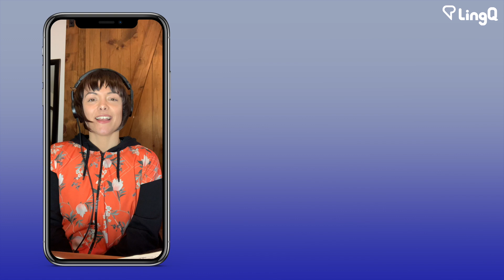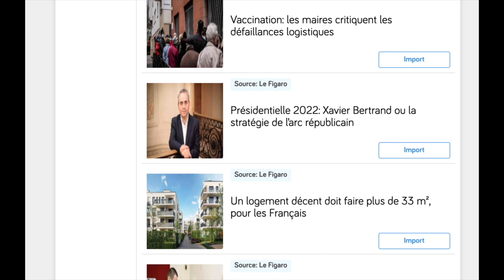Learn English: English LingQ Podcast #6: The Storming of the Capitol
The January 6th storming of the Capitol Building in Washington DC shocked the world. In this episode of the English LingQ Podcast Elle and Mark chat about what happened that day.

0:00 - Elle and Mark chat about what they've been up to and working from home.
2:31 - What happened on January 6th?
5:37 - Who were the people who took part in the insurrection?
6:42 - The security response at the Capitol Building.
9:30 - What part did Trump play?
13:01 - reading the news in your target language.

Not in a LingQ member yet? Join today!